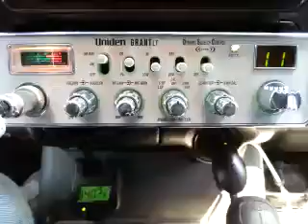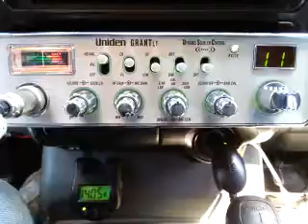03-18-2016 ModSqd 817CA